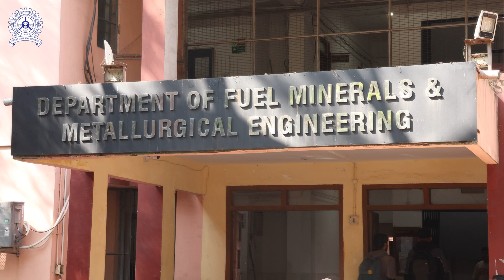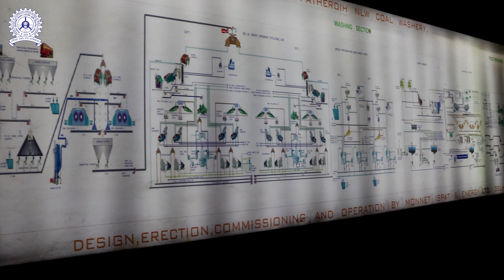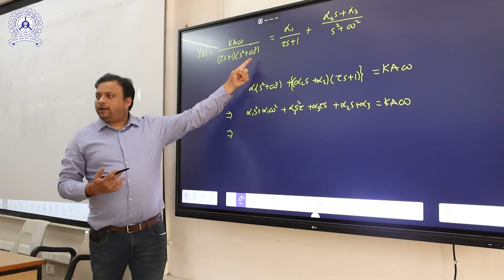Department of Fuel, Mineral & Metallurgical Engineering, IIT (ISM) Dhanbad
Established in 1976, the Department of Fuel, Mineral and Metallurgical Engineering at IIT (ISM) Dhanbad has been a pioneer in energy, minerals, and materials education. Renowned for academic excellence, cutting-edge research, and strong industry collaborations, the department offers UG, PG, and PhD programs focused on sustainability, innovation, and advanced technologies.

Discover our legacy, contributions, and future vision in this video.